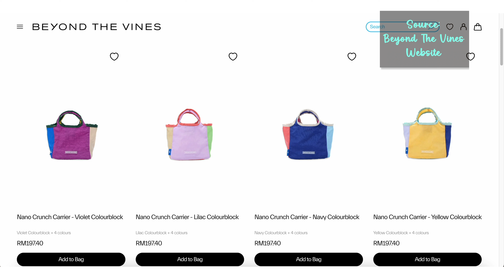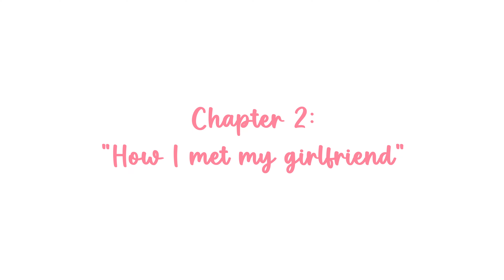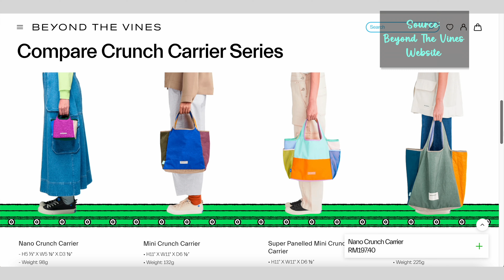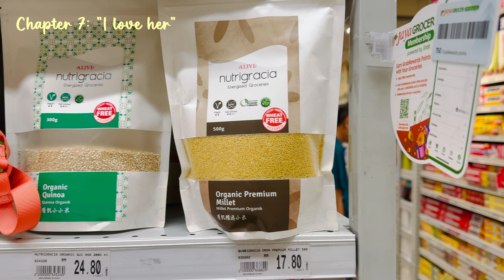Is Beyond The Vines Nano Crunch Carrier the perfect compact bag?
Meet Miss Lilac, the petite yet mighty Nano Crunch Carrier from Beyond The Vines! In this video, I’ll share everything you need to know about this stylish, versatile bag: from her chic design and 100% nylon durability to her practical features like adjustable straps, water resistance, and a magnetic closure. I’ll also discuss her pros and cons, show you what fits inside, and help you decide if this compact cutie is the right fit for your lifestyle. Join me for a fun and detailed review of this must-have accessory!

Chapters
0:00 - Intro
0:29 - Meet the Nano Crunch Carrier from Beyond The Vines
1:05 - How I found  the Nano Crunch Carrier from Beyond The Vines?
2:05 - The review of the Nano Crunch Carrier from Beyond The Vines
2:34 - What's in my Nano Crunch Carrier from Beyond The Vines?
3:36 - My thoughts on the Nano Crunch Carrier from Beyond The Vines
4:08 - The Pros and Cons of the Nano Crunch Carrier from Beyond The Vines
4:59 - Conclusion